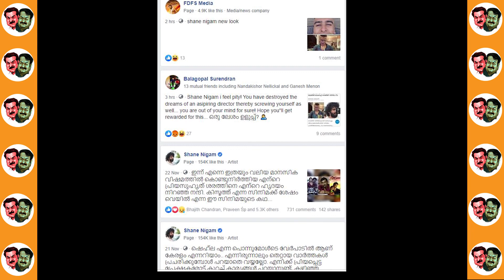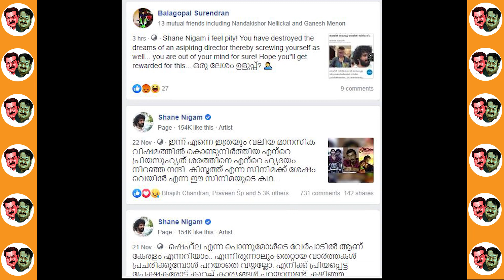എത്ര വേണേലും തെറിവിളിച്ചോ പക്ഷേ സത്യം അറിയണ്ടേ? തുറന്നടിച്ച് ഷെയിൻ നിഗം | Shane Nigam ope up Reality